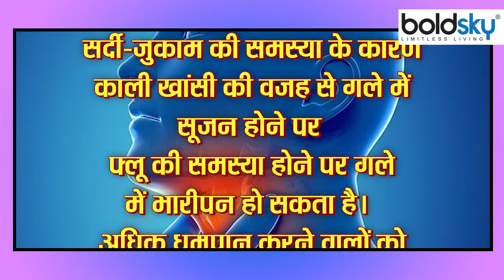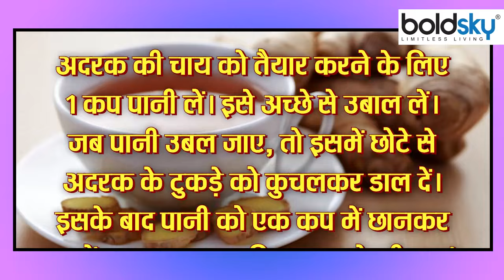गले में भारीपन क्यों होता है । गले में भारीपन का कारण । गले में भारीपन का इलाज । Boldsky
Heaviness in the throat is a very common problem. Many people often face this problem due to the change in weather. Heaviness in the throat is felt especially due to cold, cold, fever and throat infection. Apart from this, there are many other reasons, due to which heaviness in the throat can be felt. For example, due to dust-soil, increasing pollution, excessive smoking, virus and bacterial infection, you may feel heaviness in the throat. But if this problem persists for a long time, it can cause serious illness. In such a situation, it can prove to be better for you to try home remedies to remove the heaviness in the throat. Today in this article we will learn about the causes of heaviness in the throat and the remedies to overcome this problem.

गले में भारीपन एक बहुत ही सामान्य समस्या है। मौसम में बदलाव की वजह से अक्सर यह परेशानी कई लोगों को होती है। खासतौर पर सर्दी, जुकाम, बुखार और गले में इंफेक्शन की वजह से गले में भारीपन महसूस होता है। इसके अलावा कई अन्य ऐसे कारण हैं, जिसकी वजह से गले में भारीपन महसूस हो सकता है। जैसे- धूल-मिट्टी, बढ़ता प्रदूषण, अधिक धूम्रपान का सेवन, वायरस और बैक्टीरियल संक्रमण की वजह से आपको गले में भारीपन महसूस हो सकता है। लेकिन अगर यह समस्या लंबे समय तक रहती है, तो यह गंभीर बीमारी का कारण बन सकती है। ऐसे में गले में भारीपन को दूर करने के लिए घरेलू नुस्खों को आजमाना आपके लिए बेहतर साबित हो सकता है। आज हम इस लेख में गले में भारीपन के कारण और इस समस्या को दूर करने के उपायों के बारे में जानेंगे।